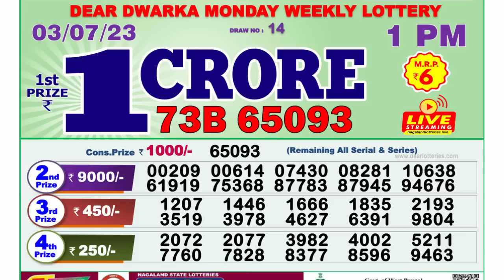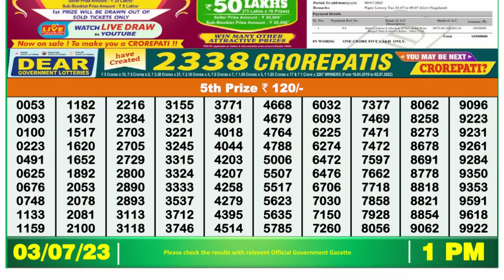Nagaland Lottery Sambad Live 1pm 03.07.23